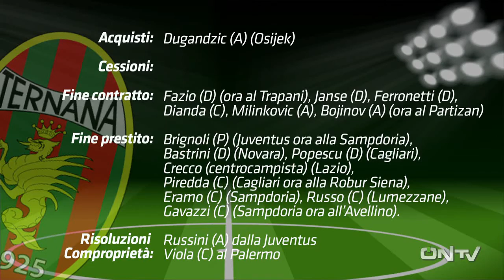ONTV SPORT Ternana - Interviste post conferenza stampa Norcia 24 luglio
'Estratto dalla conferenza stampa' di Domenico Toscano, intervista a Vittorio Cozzella e conclusioni sul prossimo campionato di Serie B e sul mercato della Ternana con Tommaso Ferrante

credits: audio sigla by mansardian - freesound.org